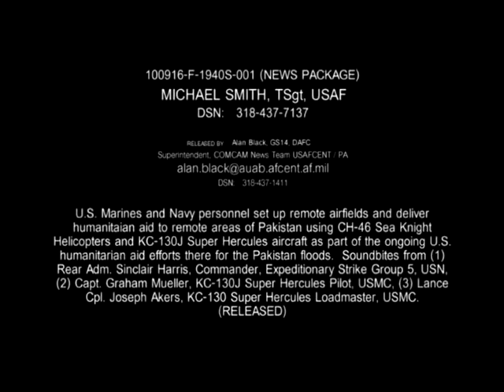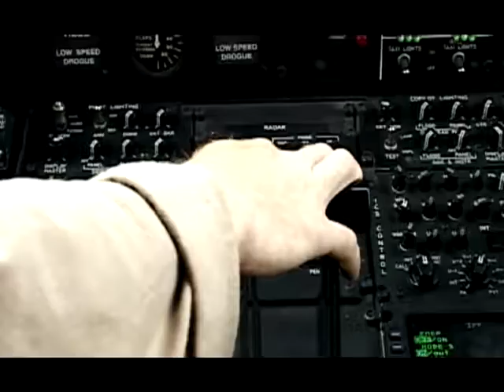Marine Airlift in Pakistan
This news feature details U.S. Marine airlift operations in Pakistan following the 2010 floods.  It was aired on AFN and the Pentagon Channel.  It was released by AFCENT Public Affairs staff.